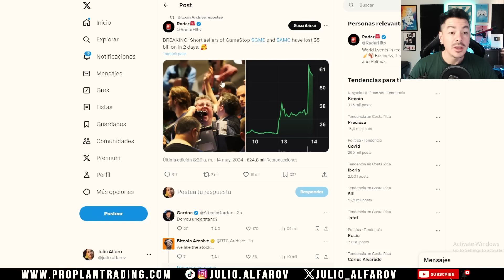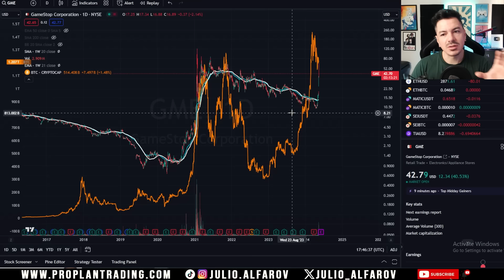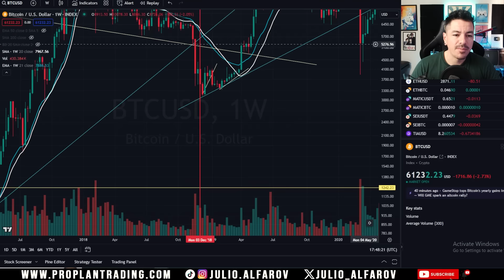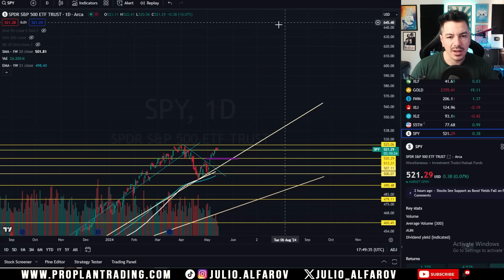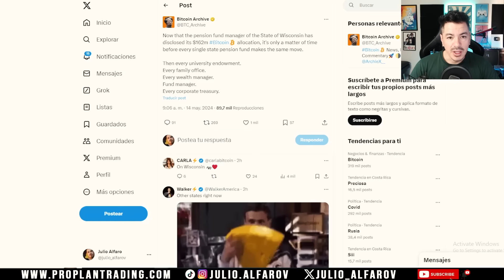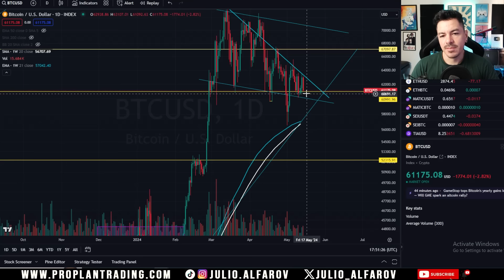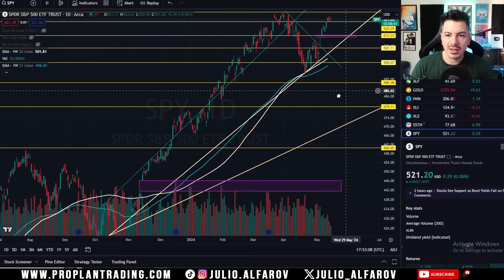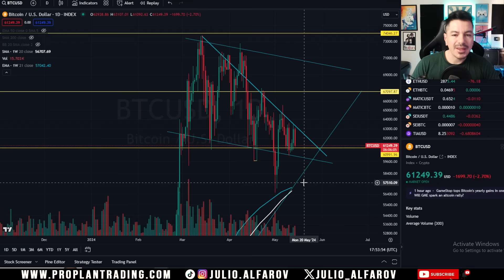Aumenta el Riesgo en Los Mercados como en el 2021